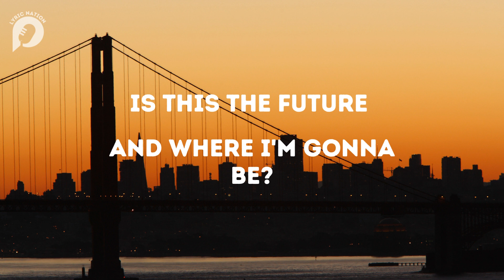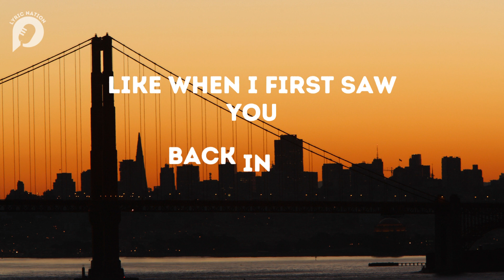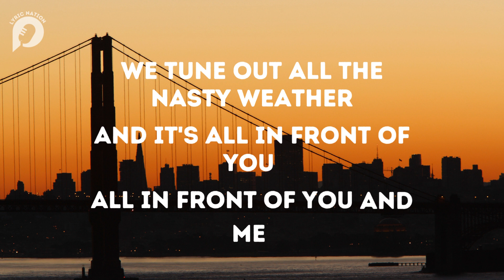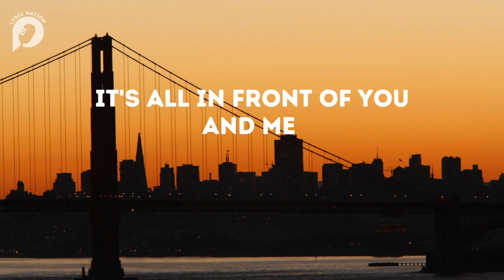SAN FRANCISCO STREET by Sun Rai (Lyrics)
Music Lyric - Lyric Nation